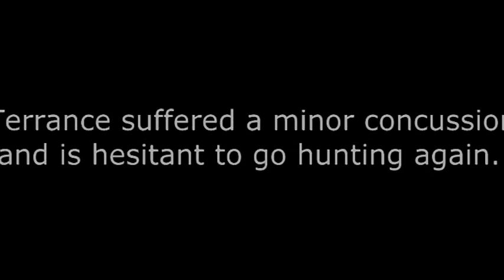E.P.G. Hunters: Episode 7 - "First Nature" | Season 1 Finale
Terrance may or may not be back for the next hunt.  The footage in this video is not staged and is exactly what went down that day.

[The Story of E.P.G.]

This story begins February 2014.  My friend, Terrance and I went to a local double-pizza establishment.  Snow-fallen evening and bitter cold.  We entered the pizza place and held the door for the guy entering behind us.  The man looked up at us as we are both reasonably tall.  His glance was not a normal quick eye-contact but almost surprised or spooked look and made a single duck down motion.  We thought nothing about it.
 We were next in line but still let this man go ahead of us.  He did a double take, again with a surprised look, yet never said a word.  After his purchase he turned and shuttered with again, another ducking motion and the sound of his pizzas sliding across inside the box.  We felt such a strange occurrence could not be a single sighting.  We set out on a venture to hopefully capture what we once saw, on video.  This is only part of the quest.